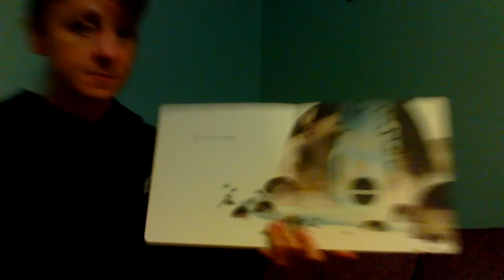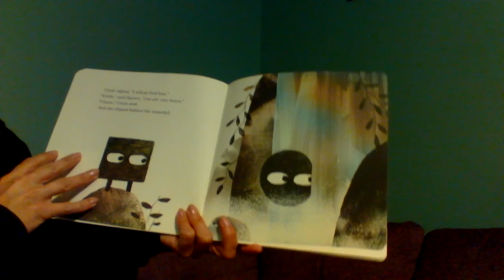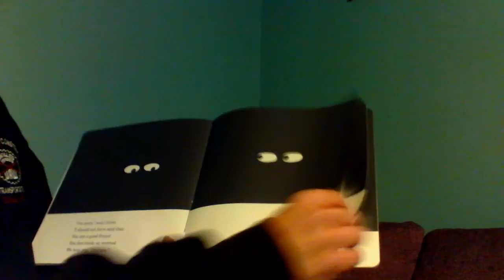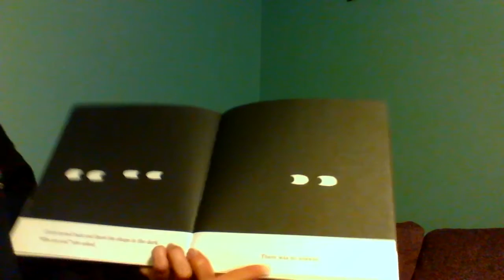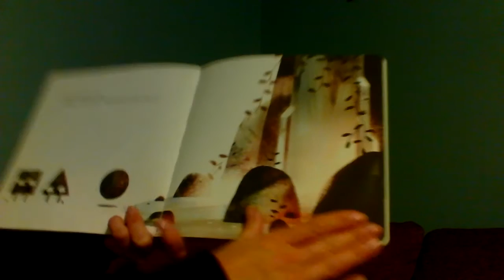Circle read aloud story for remote learning preschool 2020